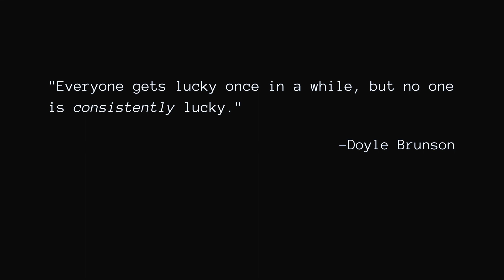Maybe Next Time- A 1 Minute Short Film from Arch Light Studios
Maybe Next Time is a 1 minute cinematic short film produced for the Nashville Dare to Fail film festival in April 2023.

Theme: Lucky